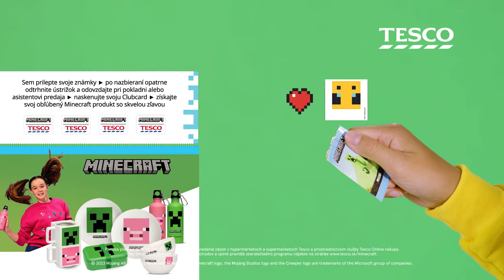Vytvorte si svoj svet s produktami Minecraft!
Nakúpte všetky produkty Minecraft za zvýhodnenú Clubcard cenu. Viac informácií nájdete na našom webe